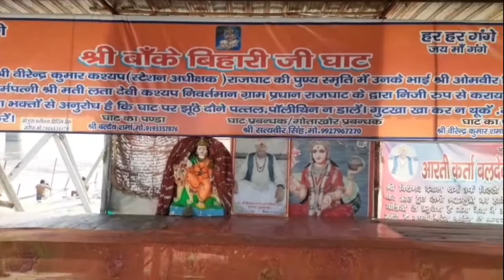राजघाट में गंगा घाट का हुआ कायाकल्प|| गंगा जी पर बना दूसरा नया पक्का घाट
दोस्तों इस वीडियो में आप देखोगे राजघाट गंगा जी पर एक नया घाट बना है जोकि पक्का घाट बनाया गया है जिस घाट का नाम श्री बांके बिहारी जी घाट है